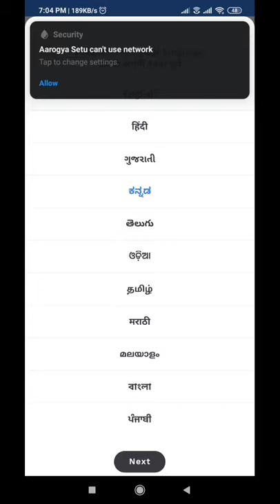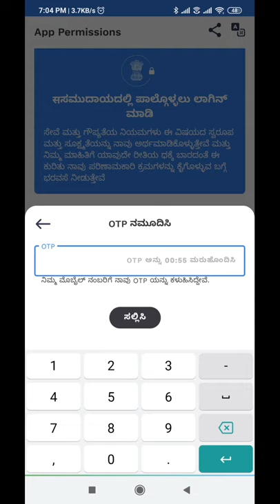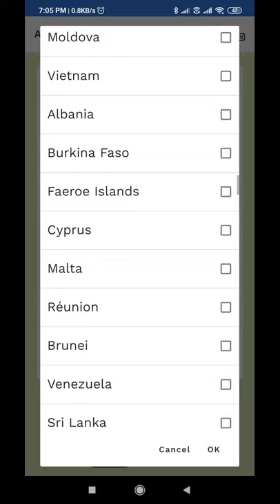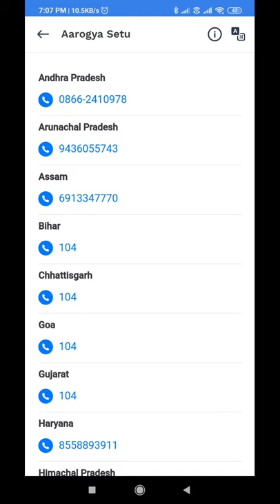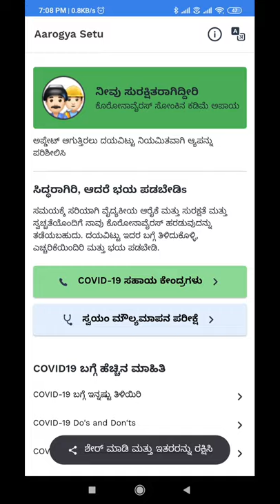Aarogya Setu app to fight against COVID19, using this link:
Dear All,

To combat against Covid-19 pandemic, the Government of India has launched the Aarogya Setu app. The Aarogya Setu app is designed to inform its users regarding risks, best practices and relevant advisories pertaining to the containment of Covid-19.

Aarogya Setu app: Features and services

As Aarogya Setu app is a coronavirus tracking app that uses data provided by users, Bluetooth and location generated social graph to track if one has come close to anyone who could have tested Covid-19 positive.

Another essential thing to note here is that as the app is based on location and users data, to make it work properly, the app requires more data from different locations. This is pretty similar to how Google Maps detects whether there's a traffic jam in some area based on location data.

In addition to this, the app also offers features like Self Assessment Test and a complete list of helpline numbers across the country. There's also a Twitter feed that keeps showing all the latest tweets Ministry of Health.

o combat the coronavirus epidemic, the government of India h ..